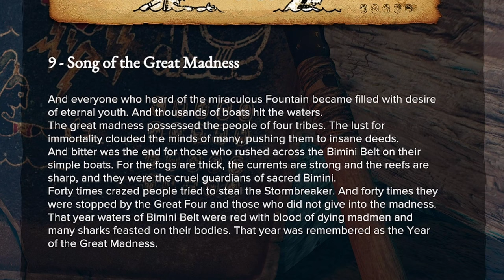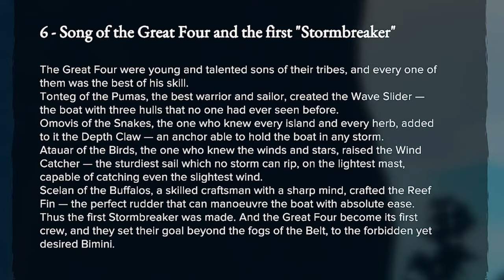AN ISLAND OF NIGHTMARES! | Survival: Fountain of Youth | Episode 5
We will conquer this challenge or we will go Madd trying.

EQUIPMENT:
i7-13700k
7900 GRE
32gb Ram